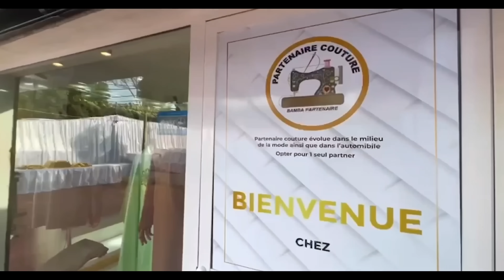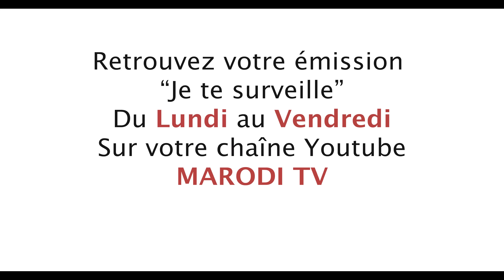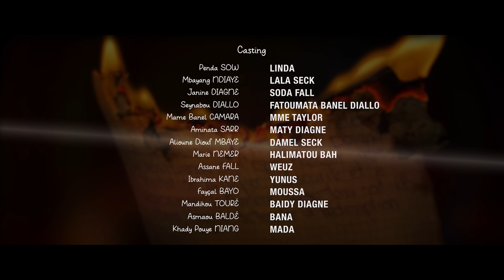Série - Déchéances - Saison 2 - EPISODE 11 - VOSTFR